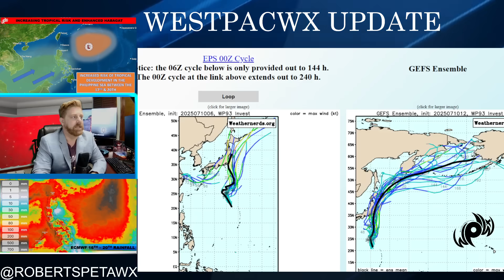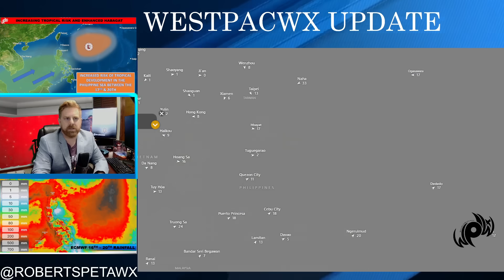Enhanced Habagat and increasing tropical risk in the Philippine Sea